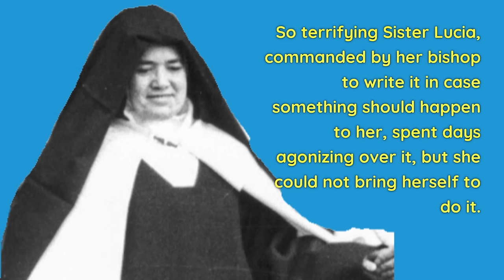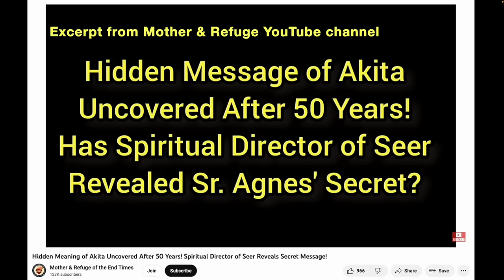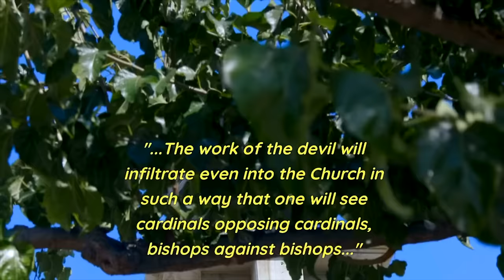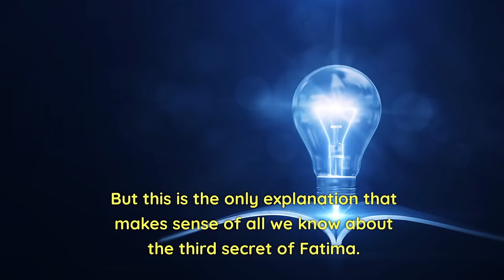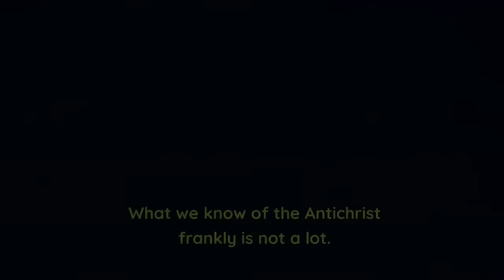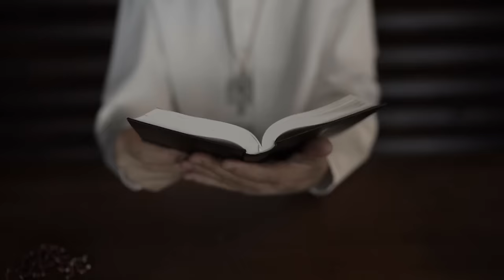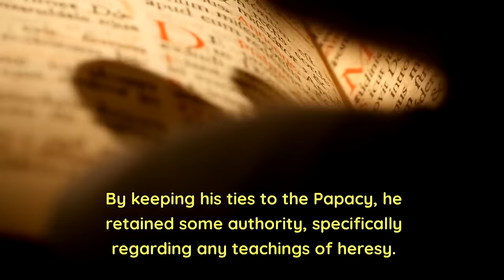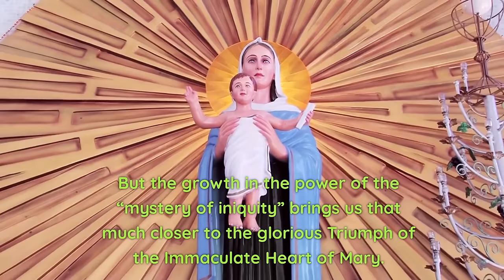Antichrist Unveiled: The Terrifying Revelation in Fatima's Third Secret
Revealed for the first time, the terrifying REAL Third Secret of Fatima. Follow along as the shocking REAL third secret of Fatima is stumbled upon by Father Elias Mary in late 2023. An expert on Our Lady of Akita, he was reading a Japanese book on preachings of Father Yasuda, the spiritual director for the Our Lady of Akita apparition, looking for information on the meaning of the words “…Sign left by My Son…” Our Lady  used  in her Akita message.But he also stumbled upon shocking sentences in the message that have been kept hidden.
Discover the terrifying revelations of the shocking real third secret of Fatima as the Blessed Virgin Mary unveils the existence of the Antichrist. This eye-opening video explores the hidden truths presented by the Blessed Mary herself, providing a deeper understanding of the world's future. Unveiling secrets long kept hidden, this video sheds light on the chilling prophecies of Fatima and the impending battle between good and evil. Delve into the mysteries surrounding the Antichrist and the impact his rise will have on humanity. Brace yourself for an enlightening journey that will leave you astounded and ready to face the challenges of the future.

Art Bell and Father Malachi Martin discuss the third secret of Fatima, at the 2:01:14 mark (2 hours and 1 minute mark):
(another fascinating ~20 minute discussion takes place at about the 1:02:08 mark where Father Martin says the alleged text Art Bell reads is not the text he read in 1960 but it has elements of it, but the central, key point is not there (most likely referring to the mention of the Antichrist). Art asks how does the text compare to the actual secret; Fr. Martin responds that the actual secret  is worse.  The entire video is excellent with pertinent information about Fatima, the secret, and other relevant topics)

The Kennedy Report: Was the ANTICHRIST released after Pope Benedict died? and discussion of Pope Benedict serving as the Katechon, the Restrainer

Rumors of the 3rd third secret mentioning AntiChrist persisted, see 'Cardinal Bertone's response' section of the following webpage:

The Tears and Message of Mary By Father Teji Yasuda THIS IS NOT THE BOOK QUOTES IN THE VIDEO)
On Page 15 Bishop Ito says the message of Our Lady of Akita is the message of Our Lady of Fatima -and this is repeated on page 107.